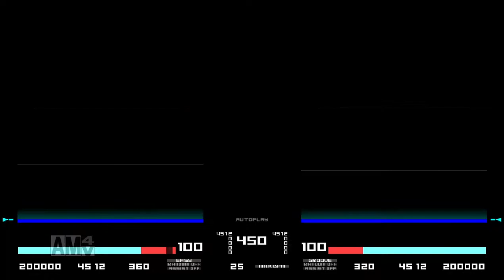Death Opera -Ragnarok-